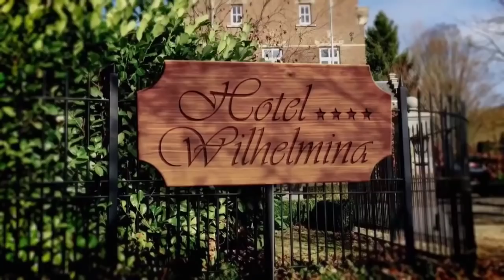Judeska | Hotel Wilhelmina | Ik kom zo bij u | Aflevering 5